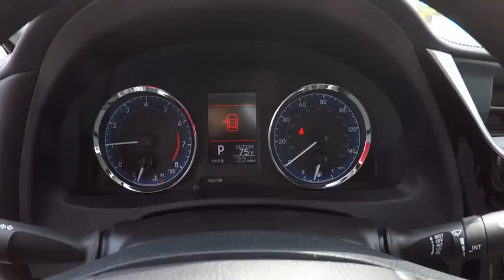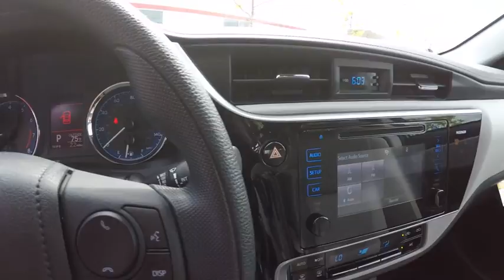2017 Toyota Corolla LE 4DR Schaumburg IL 172520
2017 Toyota Corolla LE 4DR

Schaumburg Toyota
875 W Golf Rd

CARPET MATS|50 STATE EMISSIONS|MUDGUARDS